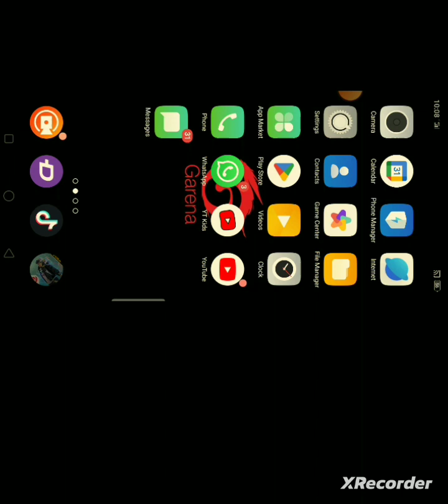𝐟𝐫𝐞𝐞 𝐟𝐢𝐫𝐞 𝐌𝐀𝐋𝐀𝐘𝐒𝐈𝐀